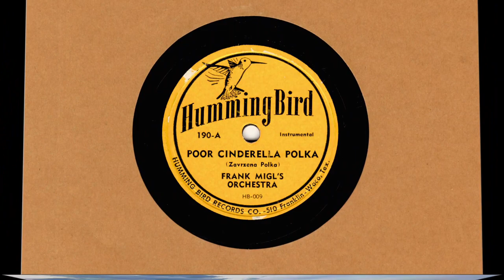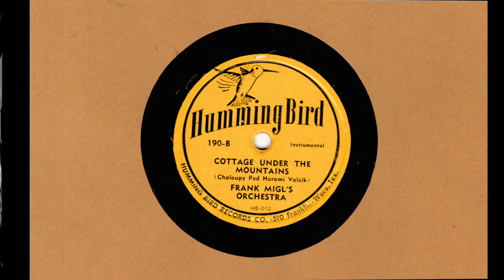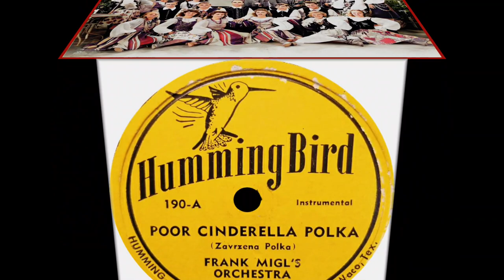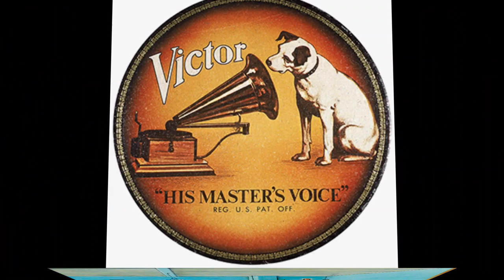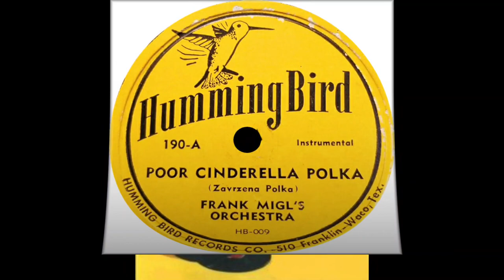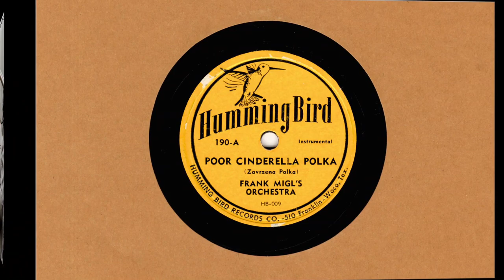Bohemian (Czech) 78rpm recordings in US HummingBird 190 Poor Cinderella | Cottage. Frank Migl's Orch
Waco, TX.; 1950's  |  HummingBird 190  A/B Poor Cinderella | Cottage Under the Mountains. Frank Migl's Orchestra